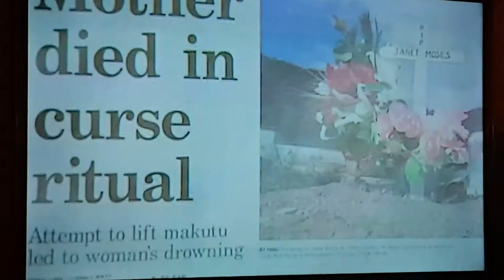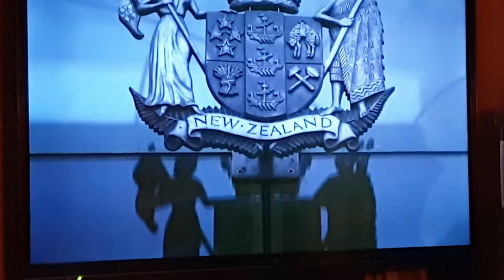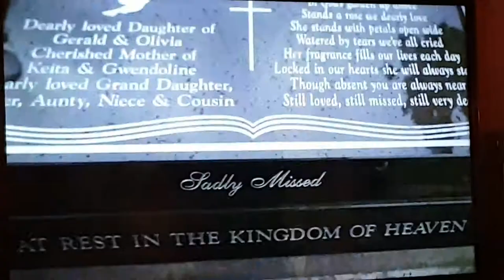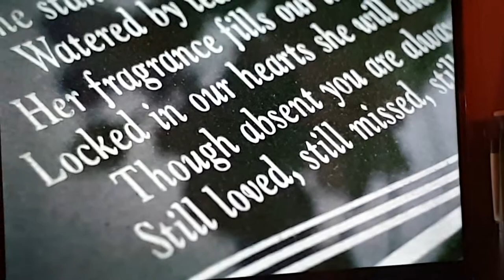2/2 Maori Spirituality God Calls a CULT!